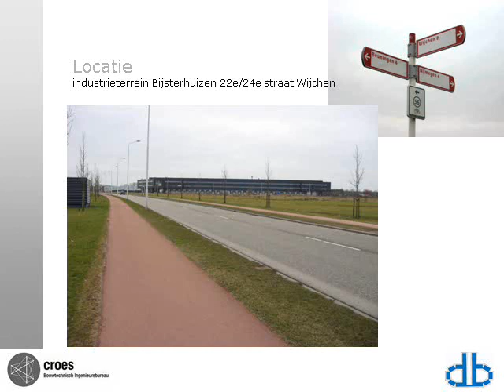De Boer Machines Wijchen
De Boer is een vooraanstaand producent van machines voor de baksteenindustrie. De diverse productiehallen, magazijnen en het kantoor zijn functioneel en ruimtelijk 'opgehangen' aan een centrale as. Het kantoorgebouw is gebaseerd op de baksteenmachine. Croes heeft de bouwkundige en constructieve uitwerking verzorgd in alle facetten van ontwerp tot uitvoering.